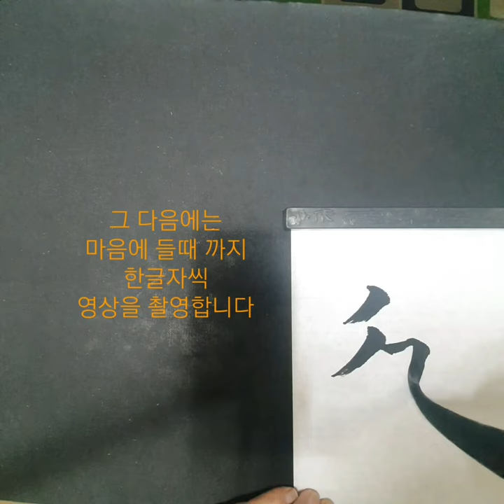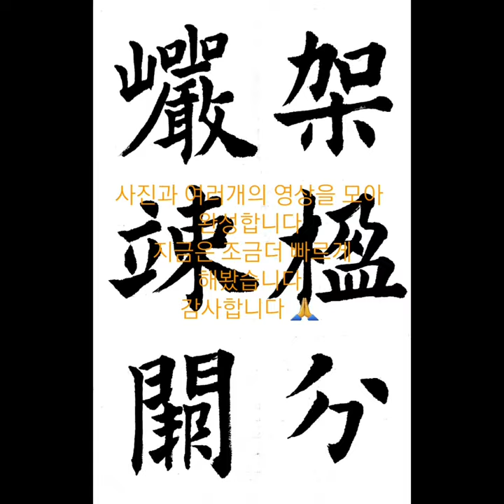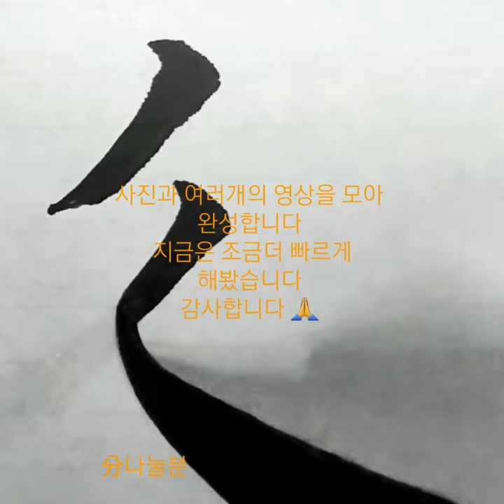편집 과정 영상 전 이렇게 편집 합니다